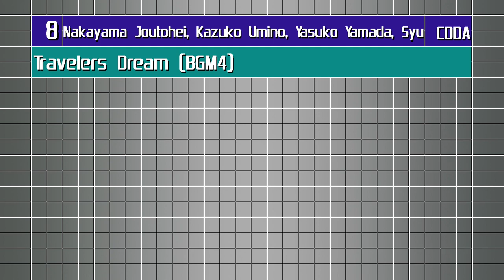Bust-A-Move 2 - Arcade Edition (OST) - 8 Travelers Dream (BGM4)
Original SoundTrack of Bust-A-Move 2 - Arcade Edition composed by Nakayama Joutohei, Kazuko Umino, Yasuko Yamada, Syu

Track 8: Travelers Dream (BGM4)

Platform: Sony PlayStation, Sega Saturn, Microsoft Windows
Audio Format: CD Audio (CDDA)

by AlfyGame